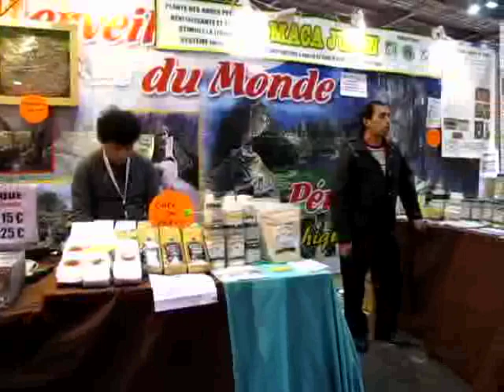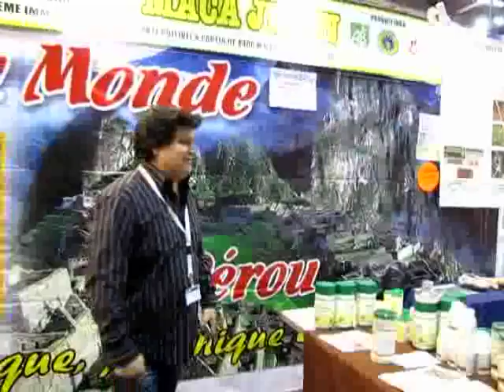La Maca Junin plante des Andes péruviennes au Salon de l'Agriculture 2010.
Reportage web télévisé exclusif de la web tv franco-péruvienne - Réalisation journaliste Eric Minsky-Kravetz.
Présentation par Foster Rodriguez de la Maca Junin plante des Andes péruviennes sur le stand de l'importateur distributeur péruvien Tolentino Trading (les affirmations sur les vertues thérapeutiques de la maca n'engagent que l'interviewé et la société distributrice et en aucun cas la rédaction de la web tv). Reportage web télévisé exclusif de 10 minutes du 3 mars 2010 au Salon de l'Agriculture à Paris (France).

Reportaje web televisado de web tv - Realización periodista Eric Minsky-Kravetz.
Presentación por Foster Rodriguez de la Maca Junin planta de los Andes peruanos en el stand del importador distribuidor peruano Tolentino Trading (las afirmaciones sobre las virtudes terapéuticas de la maca comprometen sólo al entrevistado y la sociedad distribuidora y en ningún caso la redacción de web tv). Reportaje web televisado exclusivo de 10 minutos del 3 de marzo de 2010 en el Salón de la Agricultura en París (Francia).

Cette vidéo insérée sur cette chaîne Youtube est destinée à une visualisation sur le site Youtube. Elle est la propriété exclusive de son auteur. Aucune intégration sur un autre site ni aucun téléchargement ni aucune copie ne sont autorisés par son auteur. Les contrevenants à cet avertissement s'exposeraient à des poursuites.

Este vídeo insertado sobre Youtube está destinado a una visualización sobre Youtube. Es la propiedad exclusiva de su autor. Ninguna integración sobre otro sitio internet ni algún cargamiento ni alguna copia son autorizados por su autor. Los contraventores a esta advertencia se expondrán a persecuciones.